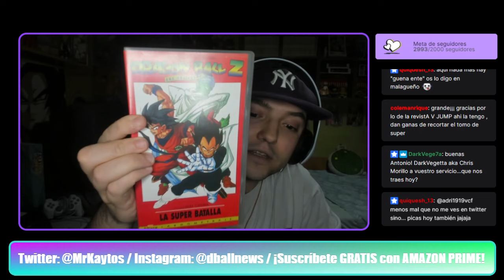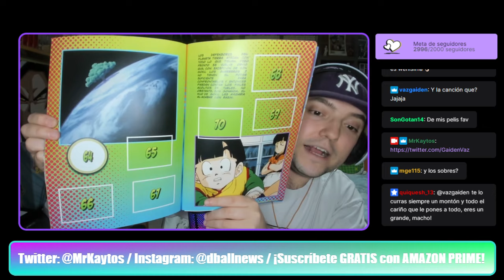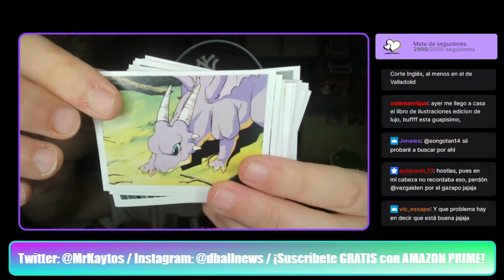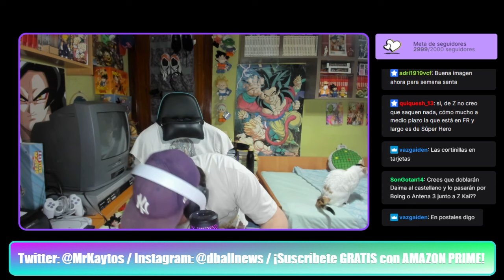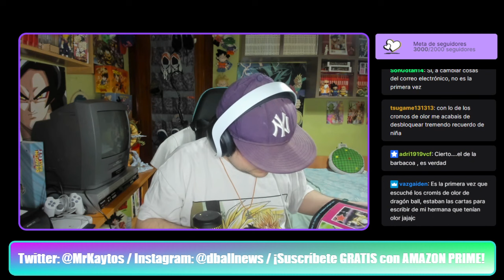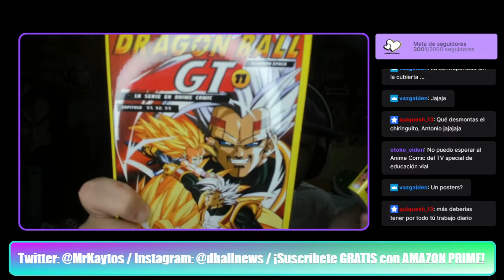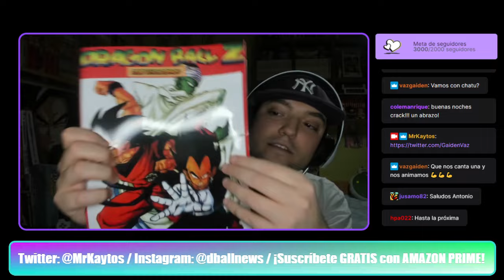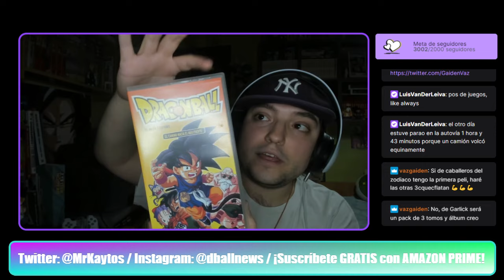Directo Z 04x29 - Ya en España el nuevo álbum de cromos de Dragon Ball Z de la película de Turles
¡Mil gracias!